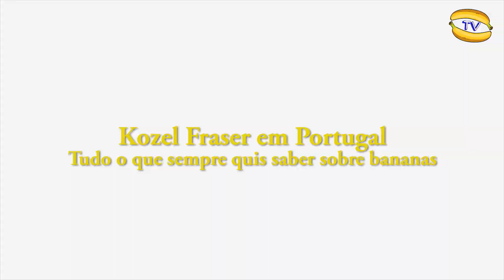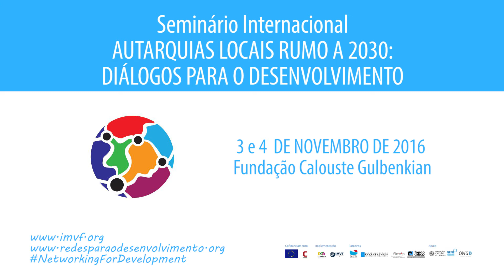Voxpop Banana TV